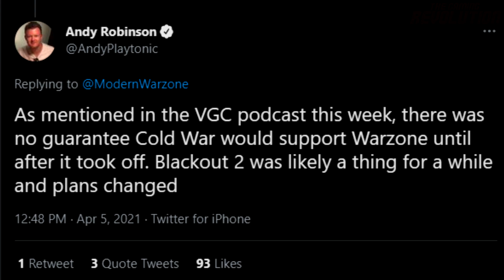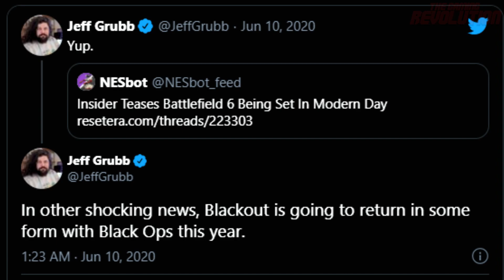So The Ural Mountains Map Leaked & it’s Blackout 2.0!? (Call of Duty Warzone New Map Leak)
Recently, the new Post-Cold War Verdansk trailer leaked for Call of Duty Warzone to be introduced with Season 3 after the Nuke Event. Is the Ural Mountains map cancelled or delayed?

**THUMBNAIL IS CONCEPT ART**

►Thanks to Kalanine for creating the fan-made layout of the new Warzone map!